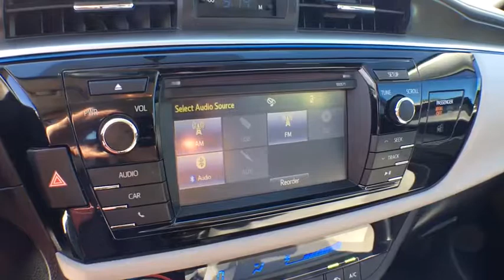2016 Toyota Corolla Aurora, Denver, Parker, Centennial, Littleton, CO H4268